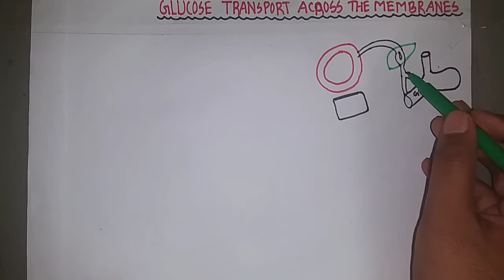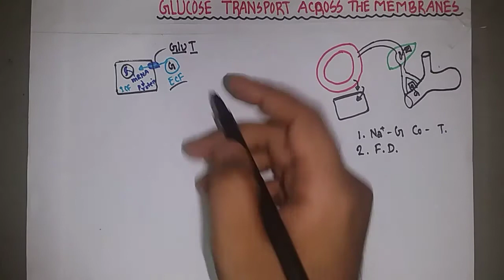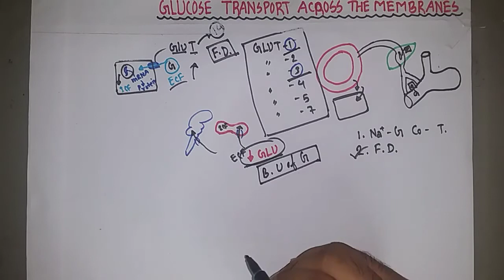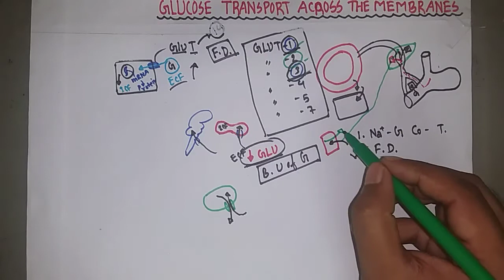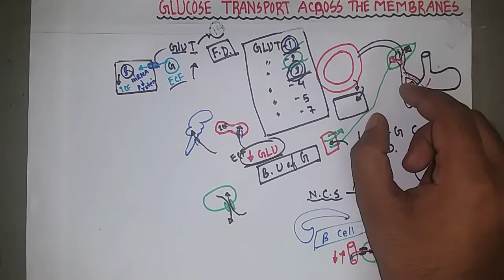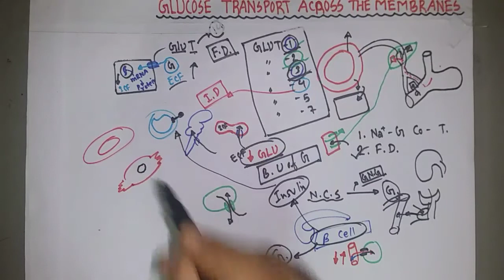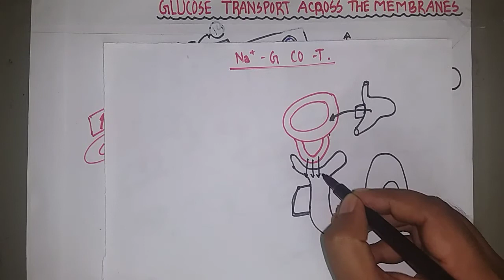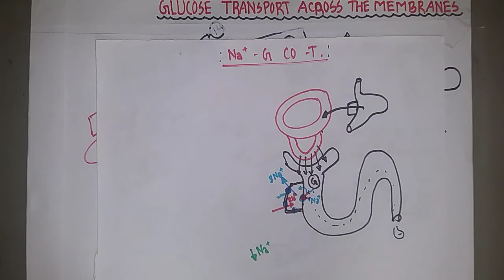|| Glucose transport across the membranes || BIOCHEMISTRY || বাংলা ||